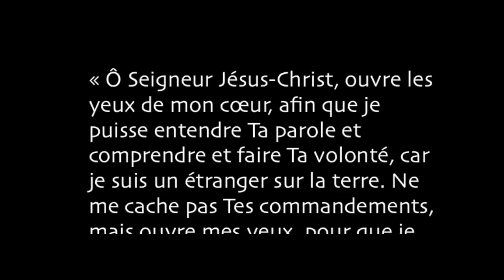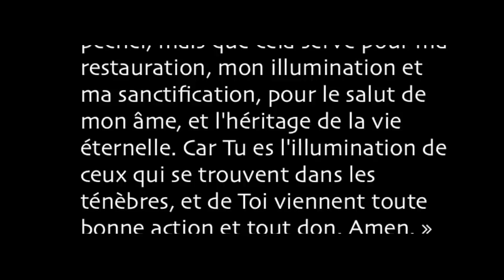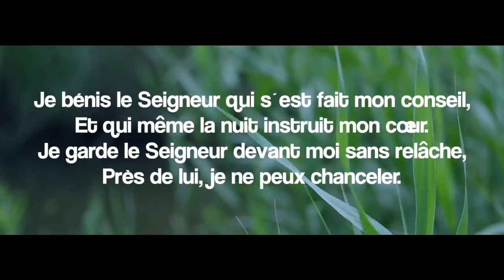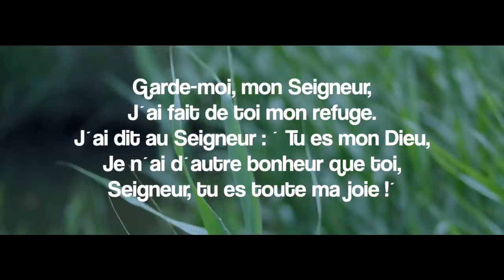Parole et Évangile chaque jour | Vendredi 13 Septembre - Fête de Saint Jean Chrysostome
PREMIÈRE LECTURE
« Moi qui étais autrefois blasphémateur, il m’a été fait miséricorde » (1 Tm 1, 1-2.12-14)
Lecture de la première lettre de saint Paul apôtre à Timothée

Paul, apôtre du Christ Jésus
par ordre de Dieu notre Sauveur
et du Christ Jésus notre espérance,
    à Timothée,
mon véritable enfant dans la foi.
À toi, la grâce, la miséricorde et la paix
de la part de Dieu le Père
et du Christ Jésus notre Seigneur.
    Je suis plein de gratitude
envers celui qui me donne la force,
le Christ Jésus notre Seigneur,
car il m’a estimé digne de confiance
lorsqu’il m’a chargé du ministère,
    moi qui étais autrefois blasphémateur,
persécuteur, violent.
Mais il m’a été fait miséricorde,
car j’avais agi par ignorance,
n’ayant pas encore la foi ;
    la grâce de notre Seigneur a été encore plus abondante,
avec la foi, et avec l’amour qui est dans le Christ Jésus.

PSAUME
(Ps 15 (16), 1-2a.5, 7-8, 11)
R/ Seigneur, mon partage et ma coupe ! (Ps 15, 5a)

Garde-moi, mon Dieu : j’ai fait de toi mon refuge.
J’ai dit au Seigneur : « Tu es mon Dieu !
Seigneur, mon partage et ma coupe :
de toi dépend mon sort. »

Je bénis le Seigneur qui me conseille :
même la nuit mon cœur m’avertit.
Je garde le Seigneur devant moi sans relâche ;
il est à ma droite : je suis inébranlable.

Tu m’apprends le chemin de la vie :
devant ta face, débordement de joie !
À ta droite, éternité de délices !

ÉVANGILE
« Un aveugle peut-il guider un autre aveugle ? » (Lc 6, 39-42)
Alléluia. Alléluia.
Ta parole, Seigneur, est vérité ;
dans cette vérité, sanctifie-nous.
Alléluia. (cf. Jn 17, 17ba)

    Jésus disait à ses disciples en parabole :
« Un aveugle peut-il guider un autre aveugle ?
Ne vont-ils pas tomber tous les deux dans un trou ?
    Le disciple n’est pas au-dessus du maître ;
mais une fois bien formé,
chacun sera comme son maître.

    Qu’as-tu à regarder la paille dans l’œil de ton frère,
alors que la poutre qui est dans ton œil à toi,
tu ne la remarques pas ?
    Comment peux-tu dire à ton frère :
“Frère, laisse-moi enlever la paille qui est dans ton œil”,
alors que toi-même ne vois pas la poutre qui est dans le tien ?
Hypocrite ! Enlève d’abord la poutre de ton œil ;
alors tu verras clair
pour enlever la paille qui est dans l’œil de ton frère. »